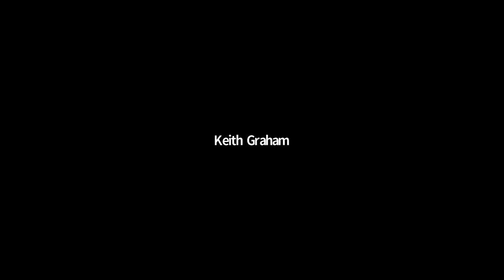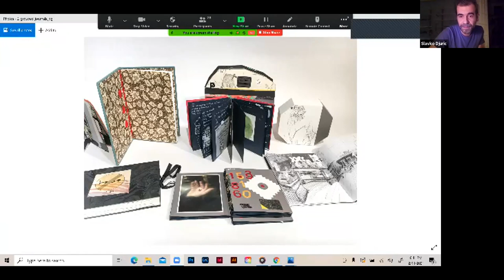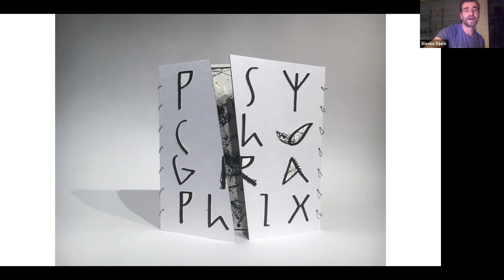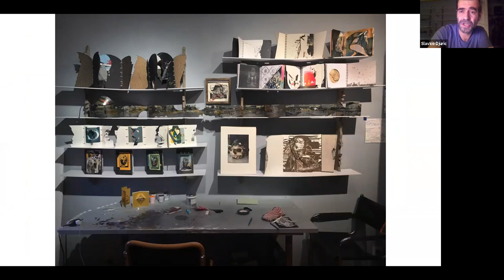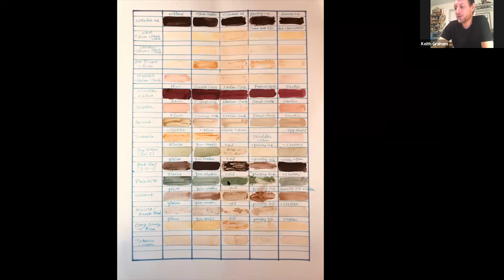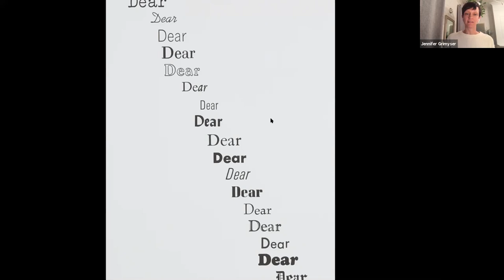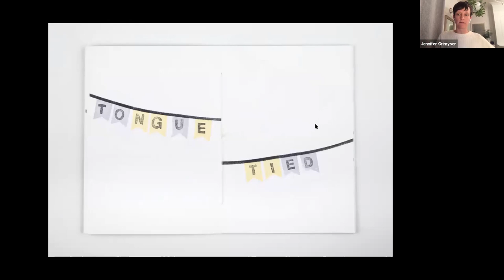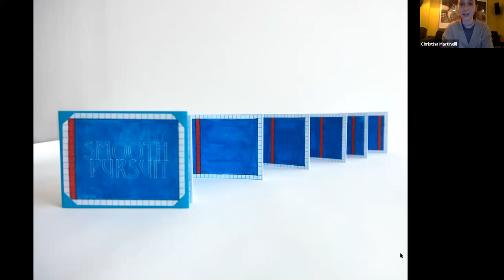New Book Art: Discussion with the 2019 Scholars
Slavko Djuric, Keith Graham, Jennifer Grimyser, & Christina Martinelli talk about their artistic practices and experiences as artists-in-residence at Center for Book Arts.